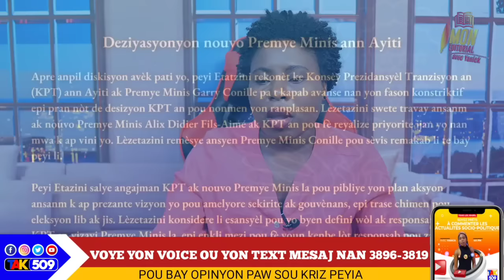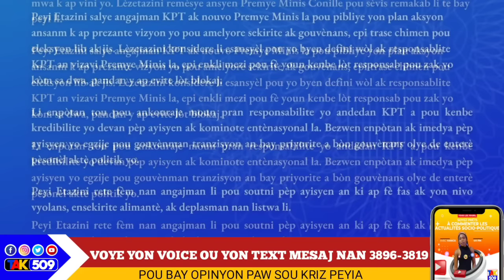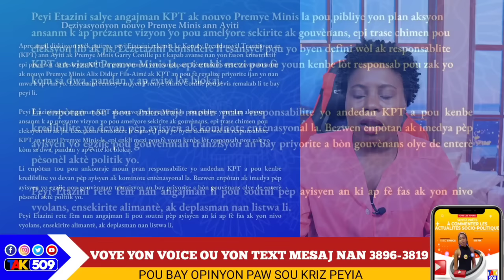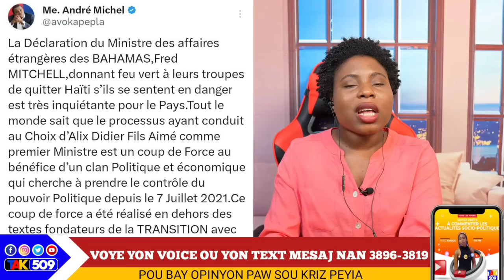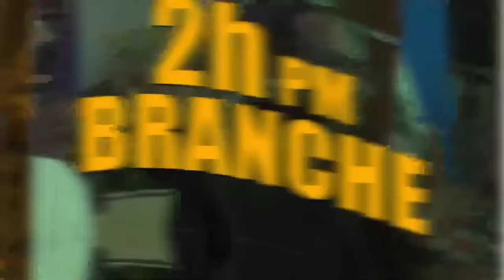Move nouvèl pou cpt...prezidan Gilles vle Touye Coffy..Senatè a mande gang yo Dyalòg/ Yanick